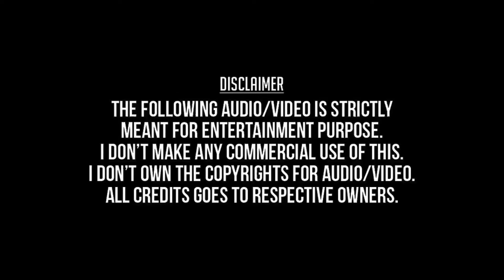Ne Pottu Vacha (Remastered) - Ponmana Selvan (1989) - Malaysia Vasudevan, Mano, K.S.Chithra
நீ பொட்டு வச்ச - பொன்மன செல்வன் (1989) -  மலேசியா வாசுதேவன், மனோ, கே.எஸ்.சித்ரா